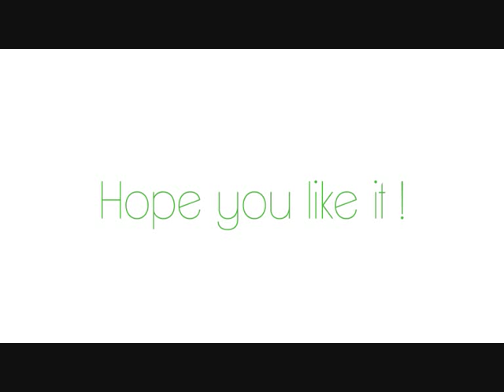ELF MOVIE Nails ♥ Jennette McCurdy Inspired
Products i used:

Sally Hansen - Just in Lime
China Glaze - Golden Enchantment
Nubar Nail art pen - Yellow
Nubar Nail Art Pen - Black
Sinful Colors - Envy
Nubar Nail Art Pen - Antique Gold
Color Club Art Club Striper in White

Track Title: The Price of Freedom